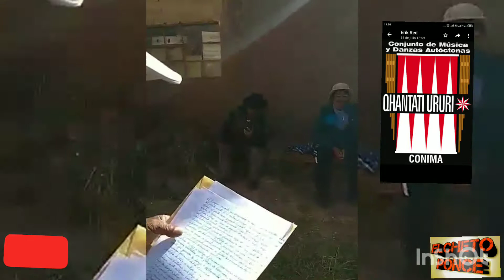Historia de Sikuris Quantati Ururi de Conima Puno Perú ➡️Sergio Viamon 2020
Video institucional De grupo de Sikuris Quantati Ururi de Conima Peru